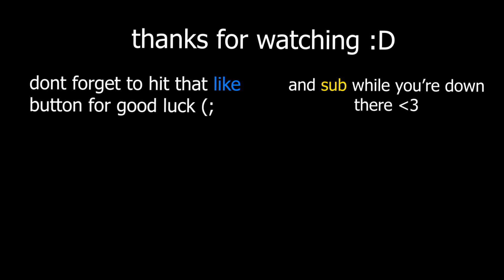TRAGIC 0 TO DEATH RECOVERY FAIL - Brawlhalla twitch highlights #11 (Strings, 0 to death,combos..)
epic gamer bruh moment lol
comment f to pay respects